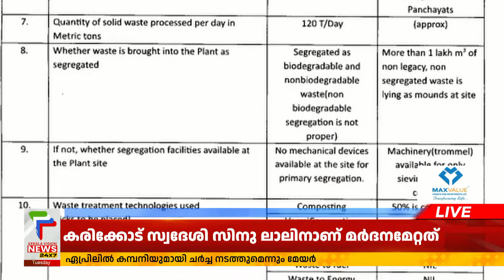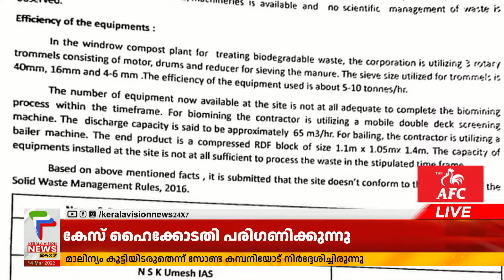നിരീക്ഷണസമിതി റിപ്പോര്‍ട്ട് പുറത്ത് ബ്രഹ്‌മപുരത്ത് മതിയായ സുരക്ഷയില്ല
About COA